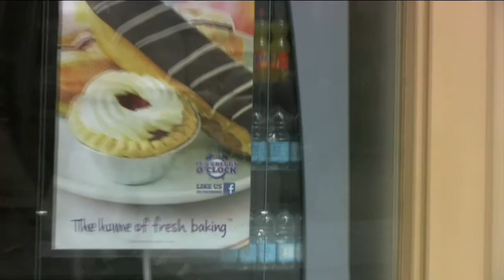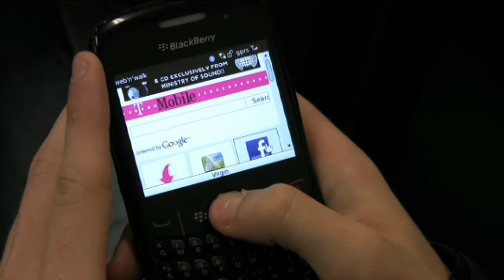BTEC GRP 3 - 30 JUNE 2010